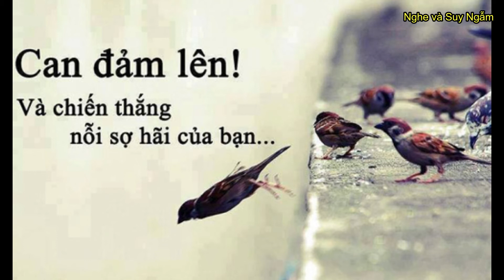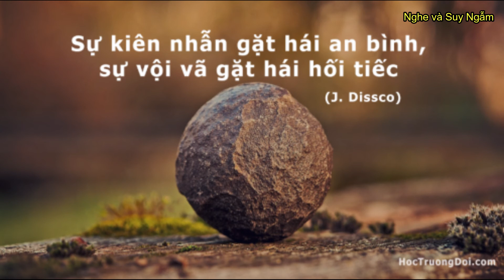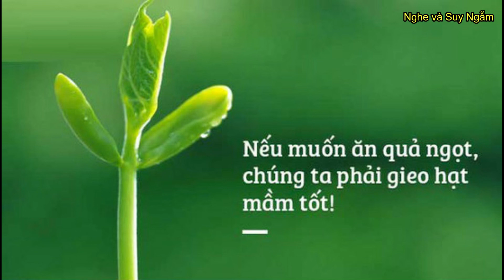Góc Suy Ngẫm - ĐỜI LỤI BẠI nếu không tuân theo 7 QUY LUẬT NÀY l Nghe và Suy Ngẫm cuộc sống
Góc Suy Ngẫm - ĐỜI LỤI BẠI nếu không tuân theo 7 QUY LUẬT NÀY l Nghe và Suy Ngẫm cuộc sống l góc nhìn việt l bài học cuộc sống l goc suy ngam cuoc song l sống và ngẫm
- Hotline: CBTD Huyền - 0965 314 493 (zalo)